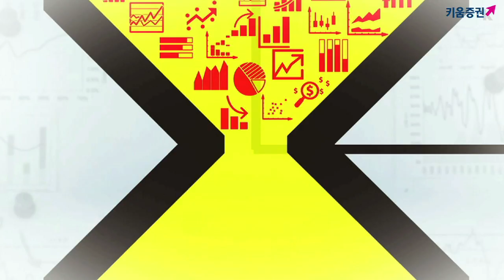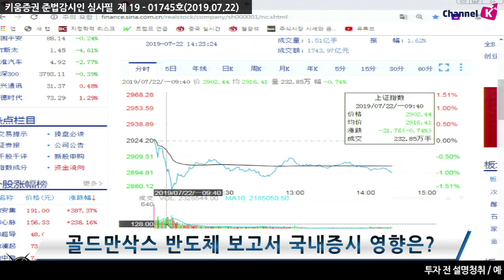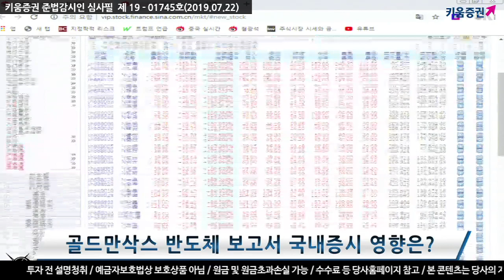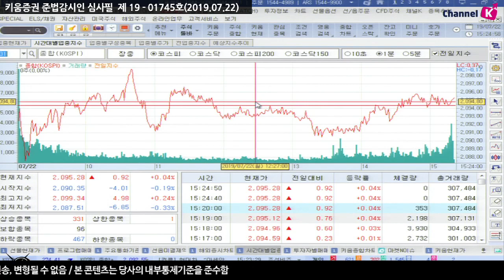[주식] 서상영의 마감 시황분석 / 오늘 장 코스피 2,090선..실적발표 앞두고 ‘개별종목 장세’ (19.07.22)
오늘 국내 시장은 변화가 제한된 가운데 반도체 관련주가
상승을 주도하며 강세를 보이기도 했음
​그러나 중국의 차익실현 매물이 출회되며 약세를 보이자 하락 전환
​전반적으로 큰 변화를 보이기 보다는 개별 종목별 이슈에 따라 변화가 이어진 모습

​​이는 연준의 금리인하 및 이란 이슈의 불확실성,
그리고 주요 기업들의 실적 발표를 앞두고
시장 참여자들의 적극적인 대응이 약화된 데 따른 것으로 추정​